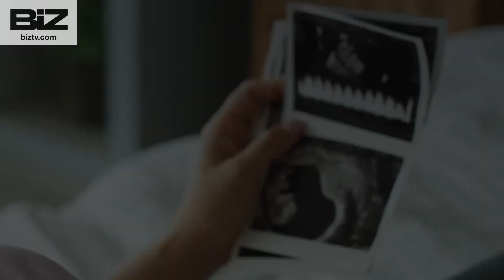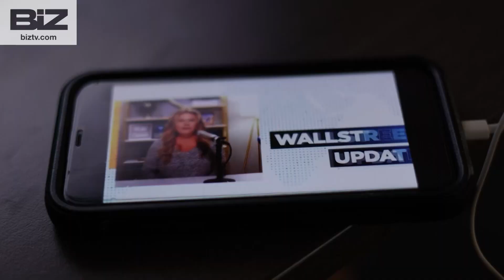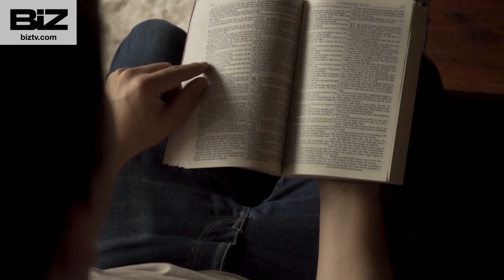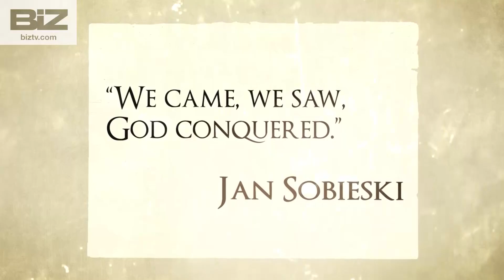09/03/24- FISM News- September 3, 2024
Samuel Case & Renata Kiss report on today's show: Israel recovers the bodies of six hostages in Gaza, and meanwhile border apprehensions skyrocket at the northern border, and Kamala Harris launches a pro-abortion bus tour in Florida. Air Date 9/3/24